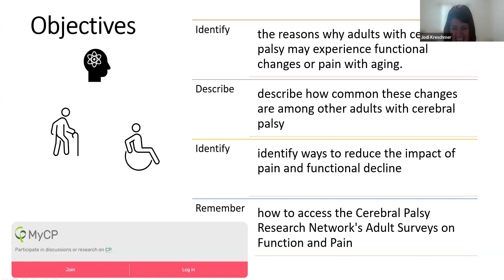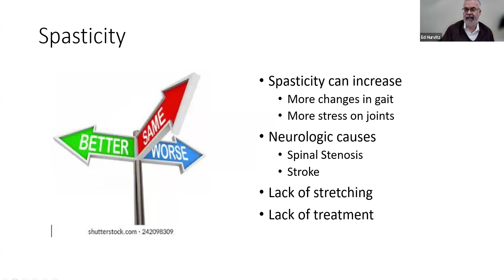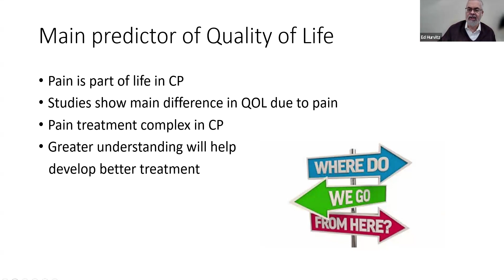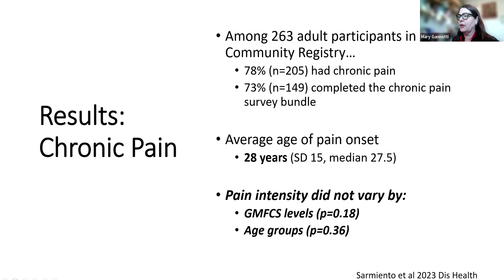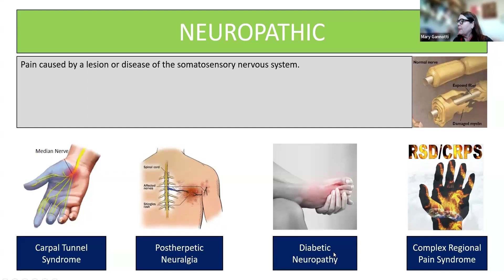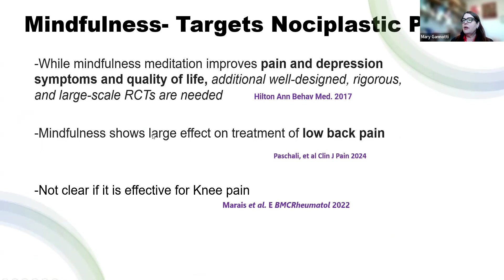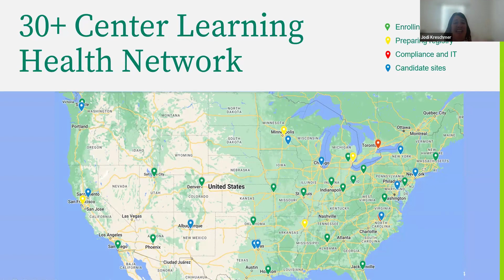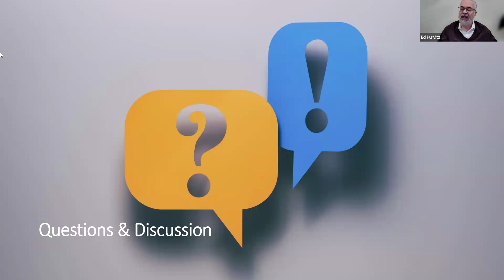MI UCP • CP VIRTUAL SEMINAR • MARCH 2024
“Functional Changes and Pain with Aging and Cerebral Palsy” presented by Mary Gannotti, PT, PhD and Ed Hurvitz, M.D.